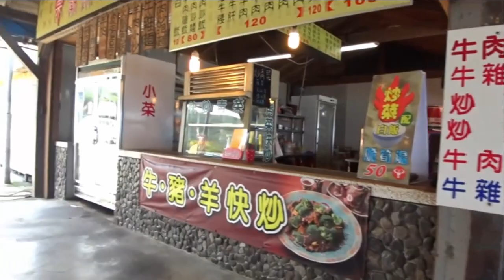台東行屏東枋山品味軒休息站 Rest Station Fangshan, Pingtung (Taiwan)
品味軒休息站是一家葷素都有的大型休息站,可觀海,內有全家便利商店,附有停車場.位於台一線449 km處,往墾丁中途的休息站.